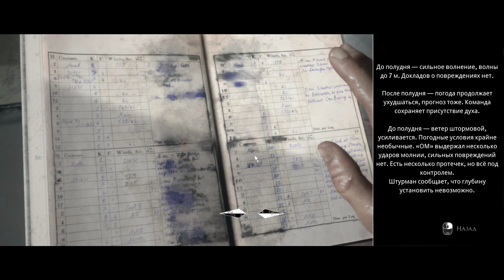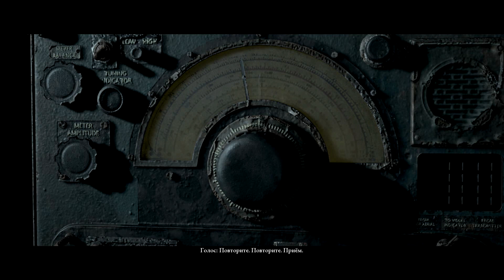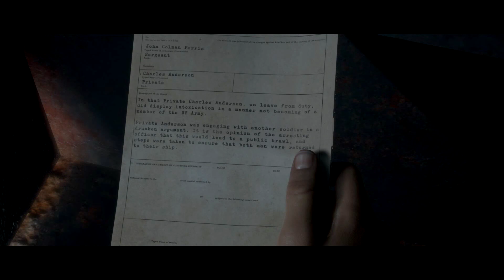The Dark Pictures Anthology: Man of Medan Прохождение ★ Не вдыхай туман! ★ #6